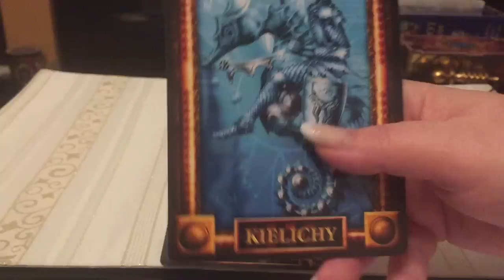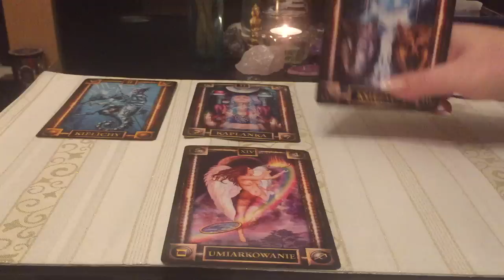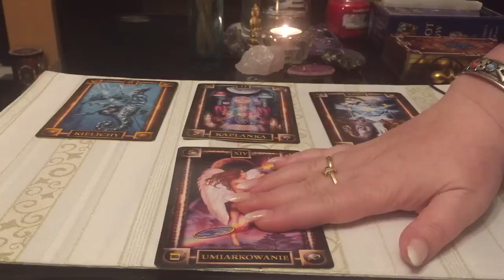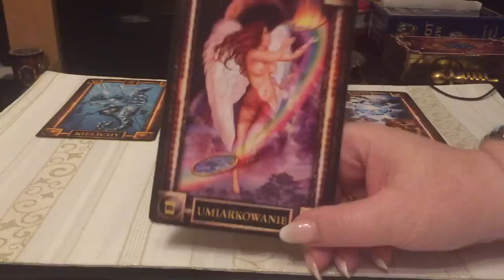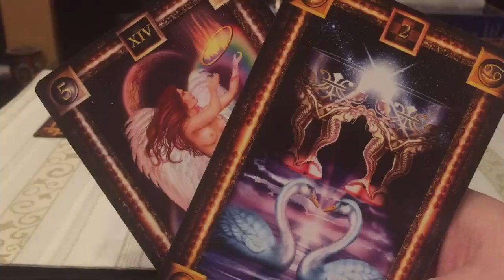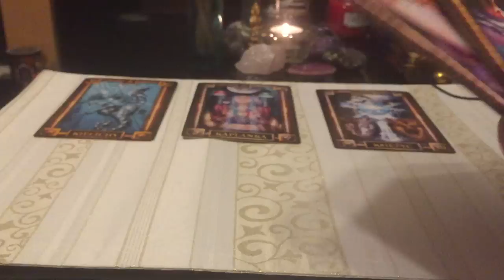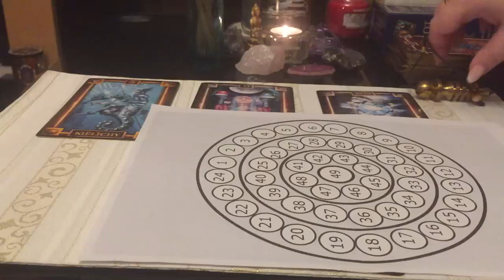♊💲👩‍💼👨‍💼💕 BLIŻNIĘTA 2019 PRACA, FINANSE + SZCZĘŚLIWE LICZBY.